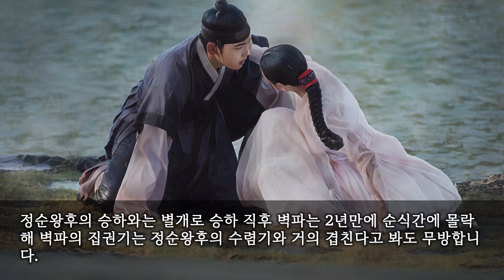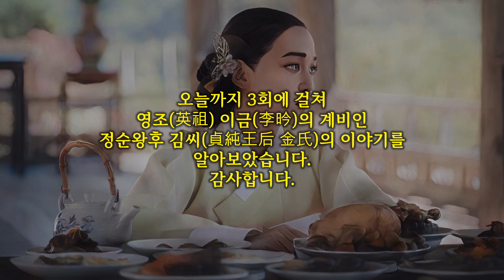[조선왕비실록] 사후에 엇갈린 다양한 평가를 받는 정순왕후 김씨(貞純王后 金氏) - 영조(英祖) 이금(李昑)의 계비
오늘 왕비로 배우는 한국사 조선왕비실록은 정순왕후 김씨(貞純王后 金氏)의 마지막으로 사후에 엇갈린 다양한 평가를 받는 정순왕후 김씨(貞純王后 金氏) 이야기입니다.

정순왕후는 순조 5년인 1805년 음력 1월 12일, 창덕궁 경복전에서 승하했습니다.

《순조실록》 7권, 순조 5년 1805년, 청 가경(嘉慶) 10년 1월 12일 (정유) 3번째기사
오시에 대왕 대비가 경복전에서 승하하다

오시(午時, 오전 11시~오후 1시)에 대왕 대비가
경복전(景福殿)에서 승하(昇遐)하였다.

그러나 정순왕후의 승하와는 별개로 승하 직후 벽파는 2년만에 순식간에 몰락해 벽파의 집권기는 정순왕후의 수렴기와 거의 겹친다고 봐도 무방합니다.
권유의 상소로 비롯된 대혼 저지 기도 사건으로 권유, 이안묵, 정재민이 물고된 것이 시작이었고 가속화시킨 것은 바로 직후의 김달순의 상소로 박시백은 이를 ‘자살골’이라고 언급했을 정도입니다.
다급해진 벽파의 맹장 김달순은 사도세자 추숭 찬성 세력을 비판하며, 《영남 만인소 사건》의 이우를 처벌하고, 사도세자를 비판했던 박치만, 윤재겸을 추증해 사실상 벽파의 무장을 못박자는 주장을 했습니다.
그러나 조득영이 “김달순은 정승이 되어서야 의리를 알았단 말입니까?”라고 상소해 벽파 축출의 시동을 걸었습니다.
순조는 조득영의 상소에 점차 수위를 높이며, 김달순, 김관주를 죽이고 권유의 상소에 찬동하는 기미를 보였다는 이유로 심환지를 추탈했으며, 김달순을 옹호한 서매수를 삭탈시켰습니다.

이후 벌어진 김이영의 『8자 흉언 상소』는 벽파를 역적으로 못박아 버렸는데 이미 영조 년간에 김한록이 “죄인의 아들은 임금이 될 수 없다(逆敵之子 不爲君王)”며 정조를 모해하는 주장을 했다는 것입니다.
그리고 벽파가 소멸한 자리는 당색이 거의 없었던 시파가 채웠고, 곧 세도 정치의 수렁으로 이어지게 되지만 정순왕후 역시 김조순을 특별히 견제하려고 했다는 징후는 없었습니다.
오랫동안 대중의 인식 속에는 정조가 세운 업적을 몽땅 뒤집어 엎어 버리고, 조선 왕조를 망친 벽파의 우두머리라는 부정적 평가가 높았습니다.
이인화는 소설 『영원한 제국』에서 “임진왜란보다 더한 존재”였다고 혹평하기도 했으며, 맹꽁이 서당의 작가 윤승운 작가는 악마급의 인물로 묘사를 해놓았습니다.
그러나 근래에 들어선 오히려 그 반작용으로 정순왕후의 높은 정치력과 업적들이 재부상하고 있습니다.